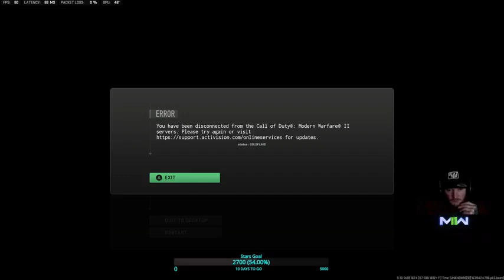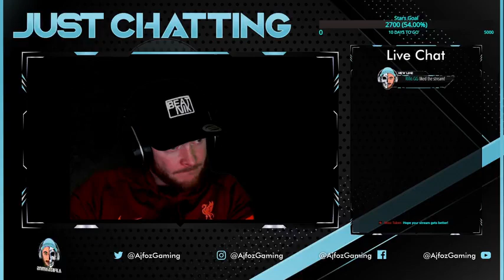Medan perang apa yang tidak memiliki peluru nyasar_Episode 19